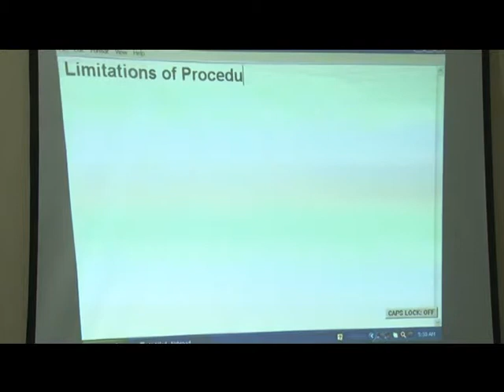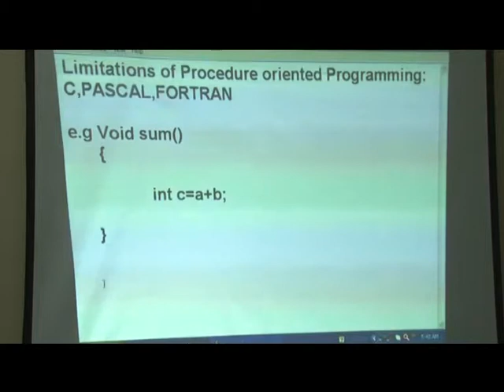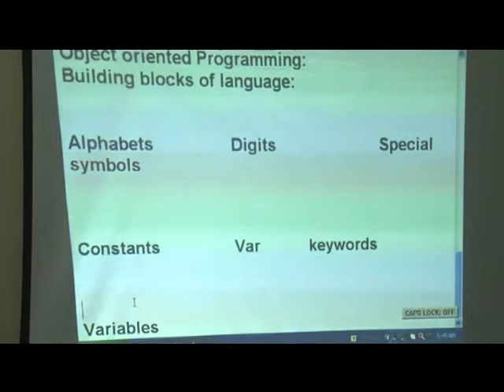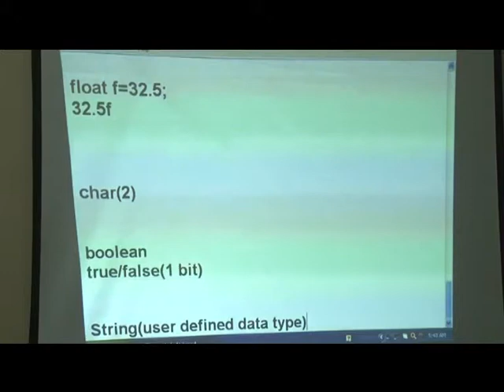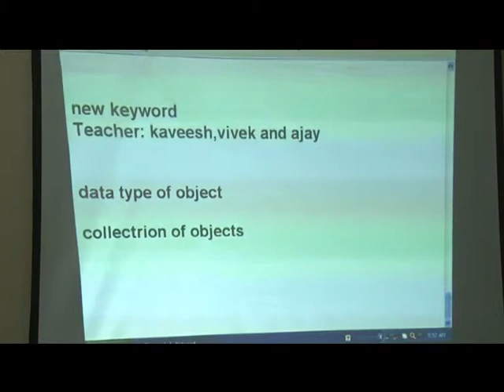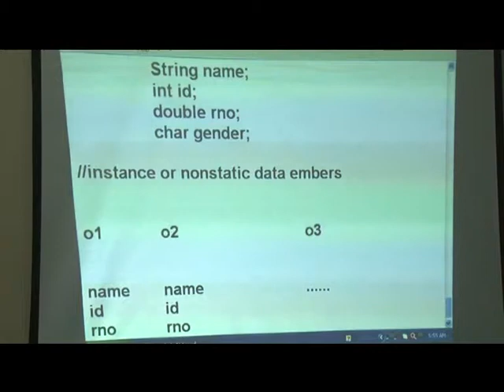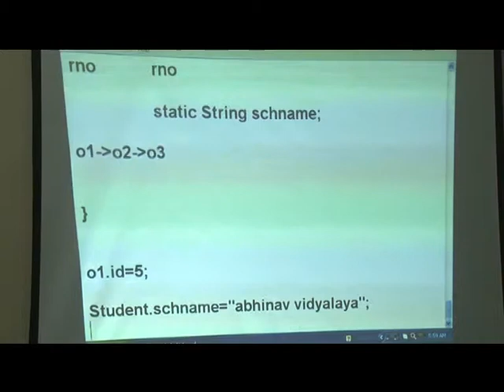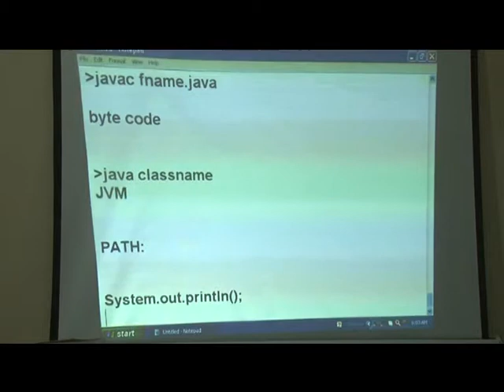Expert Websoft Introductory Demo Lecture Video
Introductory Java Lecture of Nadkarni Sir(owner and JAVA faculty at Expert Websoft Java Coaching Institute,Pune).